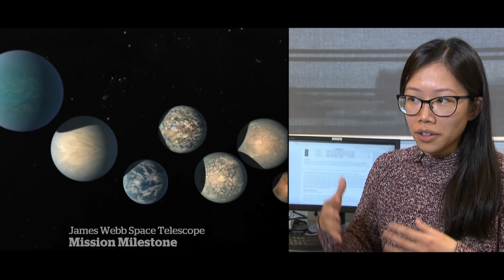Canadian researchers await images from James Webb telescope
Canadian researchers are eagerly awaiting images from the James Webb Space Telescope and the potential of new space discoveries.